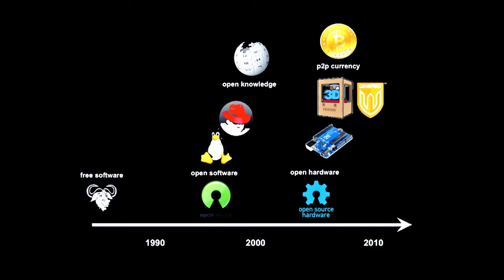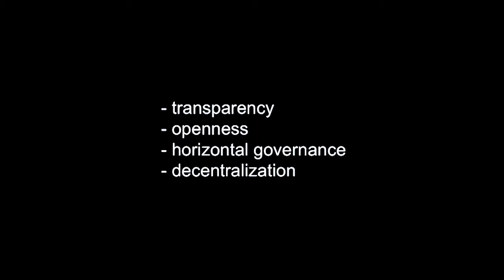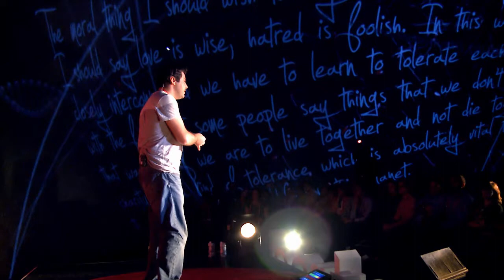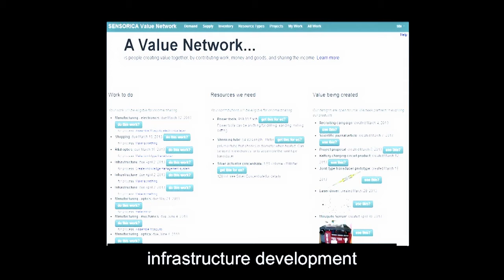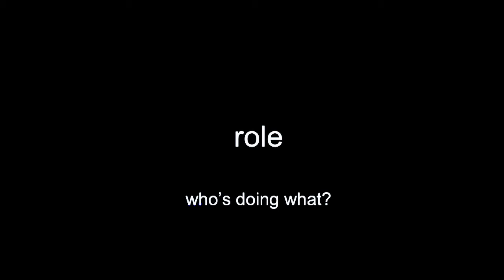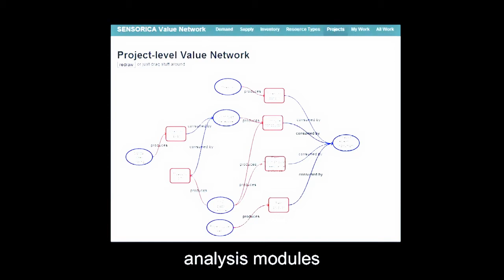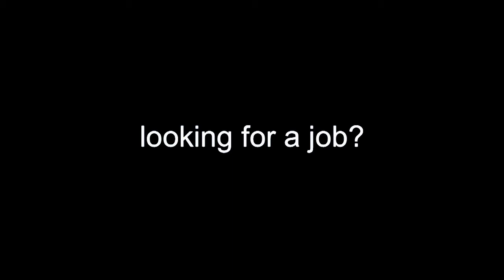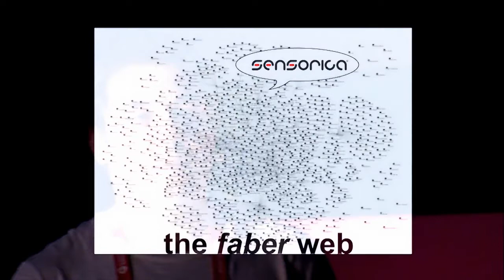Open value networks: Tiberus Brastaviceanu at TEDxMontreal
(Sous-titres en français bientôt disponibles)

In addition to developing highly advanced scientific instruments, Tiberus Brastaviceanu
and his team have created an innovative process halfway between traditional research and open collaboration. Based on fairness, transparency and redistribution of profits, their methodology is likely to revolutionize scientific collaboration.

En plus de développer des appareils scientifiques hautement évolués, Tiberus Brastaviceanu et son équipe ont développé un processus de collaboration novateur à mi-chemin entre la recherche traditionnelle et la collaboration ouverte. Fondé sur l'équité, la transparence et la redistribution des profits leur méthodologie est susceptible de révolutionner les pratiques de la collaboration scientifique.